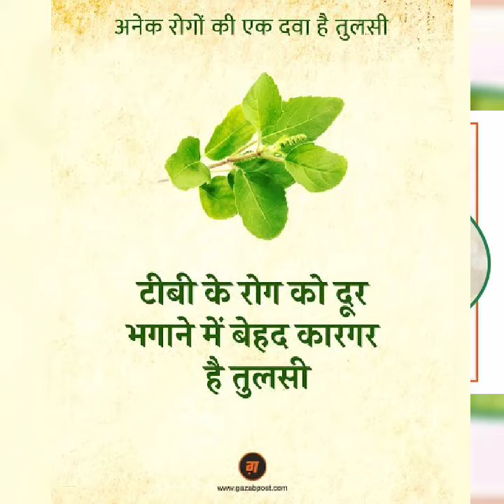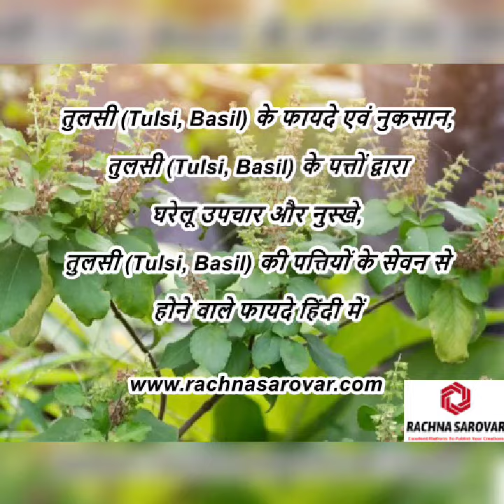Tulsi plants benefits ,तुलसी पौधे का शरीरिक लाभ निम्न है। तुलसी का प्रकार। Types of tulsi plant.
तुलसी पौधा घर मे रखना कैसा । तुलसी पौधा ओषधि प्रयोग
types of tulsi plants. तुलसी का प्रकार